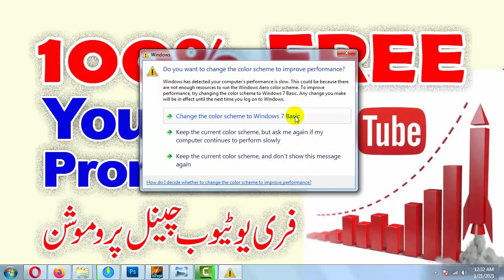How to promote YouTube channel for free | How to boost YouTube channel for free | How to get views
How to promote YouTube channel for free, How to boost YouTube channel for free, How to get fast views on YouTube videos, how to get more views on YouTube videos, How to rank YouTube video, How to get higher YouTube videos, Mian Studio, میاں سٹوڈیو

Learn how to make money online | How to earn money | How to earn cash | Fiver freelancing jobs | Online Jobs

VISIT OUR BEST YOUTUBE VIDEOS LISTS

Typing Course | Best Typing Training | Easy Typing Lessons | Full Computer Typing | Complete Typing Tutorials in Urdu Hindi | ٹائپنگ ٹریننگ | ٹائپنگ کورس